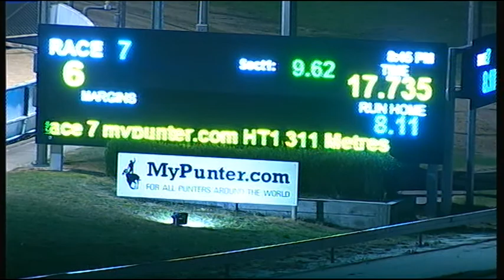CRN TUE 18 APR 17 R7